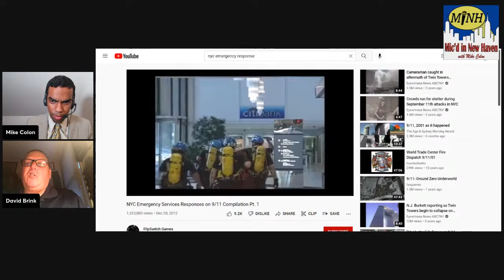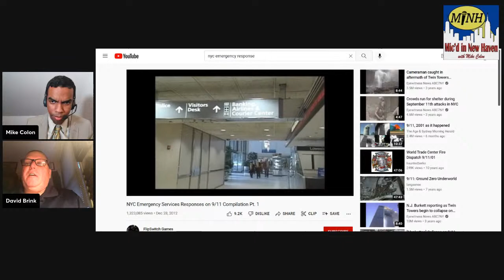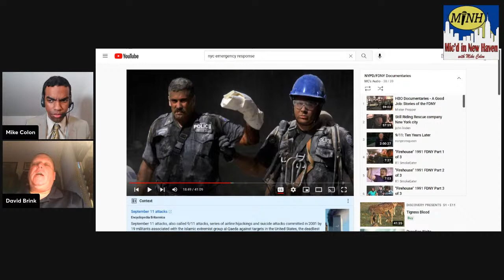Episode 159: The E-Men: Inside The NYPD’s Emergency Service Unit: Dave Brink (Volume IX)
In Volume 9 of The E-Men: Inside The NYPD’s Emergency Service Unit, former ESU officer Dave Brink joins the show discussing his journey into the NYPD, tenure in the South Bronx’s Truck 3, & his harrowing tale of survival at the World Trade Center on September 11, 2001.